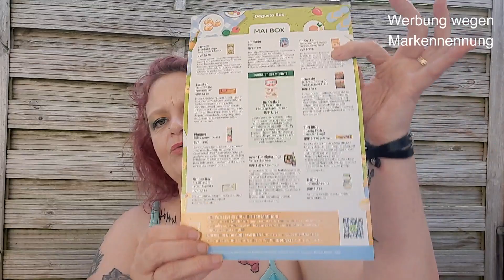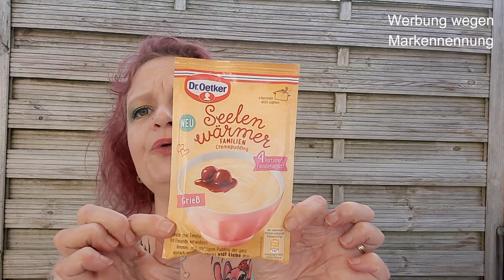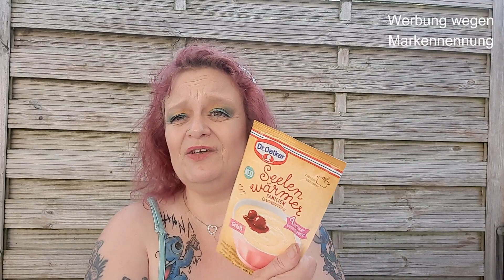Die Degusta Box vom MAI, yummy😁😁😁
Unterhaltsames rundums basteln, Haul´s, shoppen und viel Gequatsche mit manchmal ernstem Unterton.